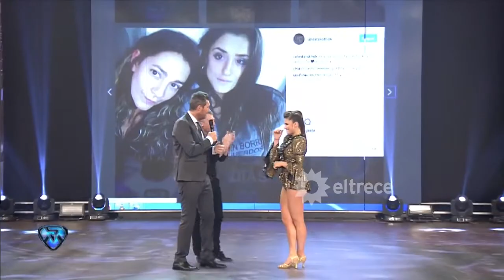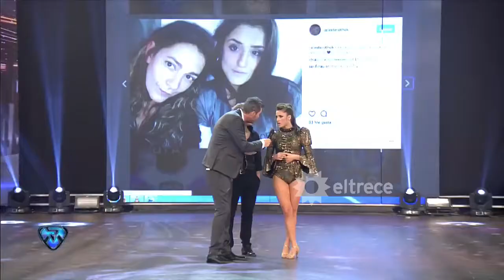Kiara, la bailarina de El Polaco presentó a su novia productora